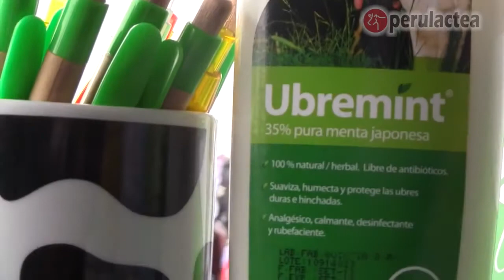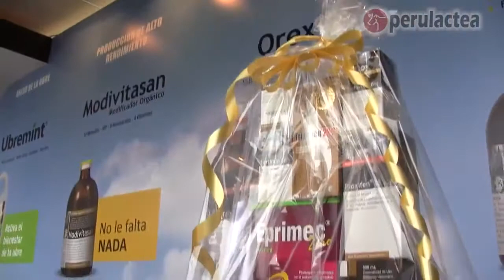Lanzamiento: Ubremint, activa el bienestar de la ubre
Umberto Calderón, CEO de Agrovet Market Animal Health, durante la II Feria Nacional de Ganado Lechero de Raza Holstein y Brown Swisss; nos presenta Ubremint, su nuevo producto.

Entrevista gracias a Perulactea.